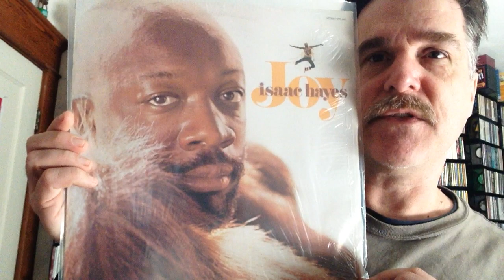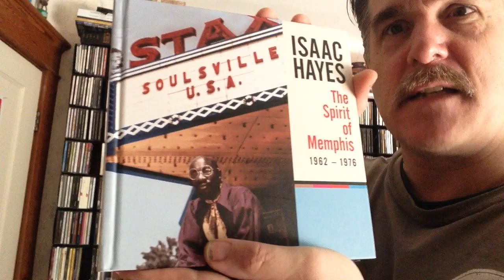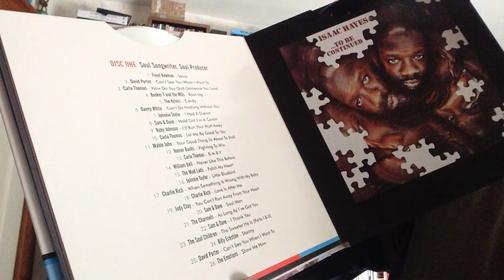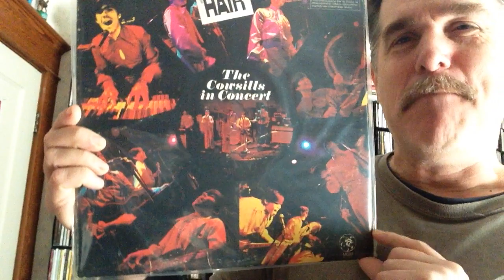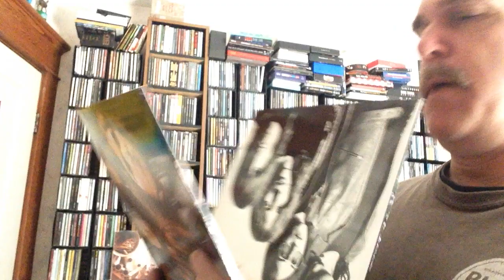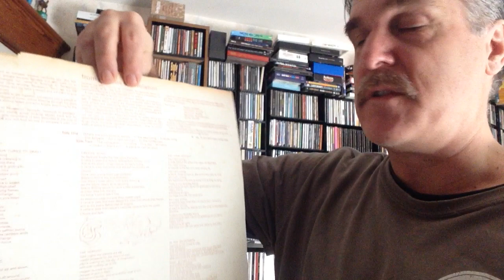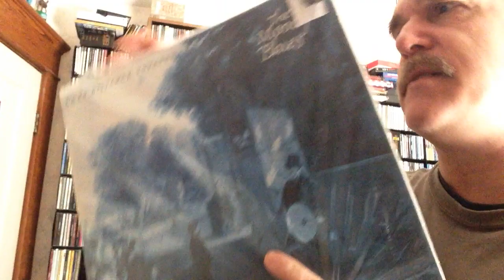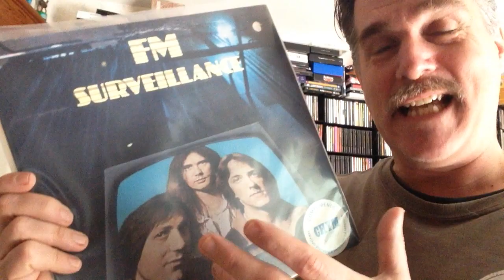vinyl Issac Hayes, Cowsills, Stooges and more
Vinyl update with Issac Hayes, Cowsills, Genesis, Stooges album (from the last Record Store Day) & more.